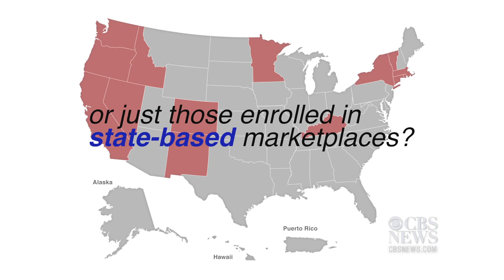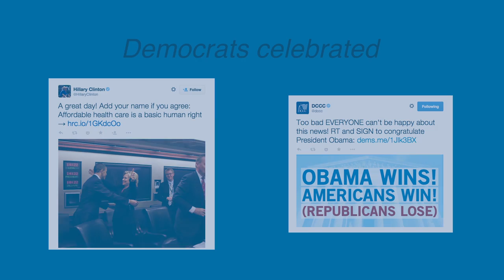Supreme Court rules on Obamacare subsidies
Everything you need to know about the Supreme Court's Obamacare decision, in under two minutes